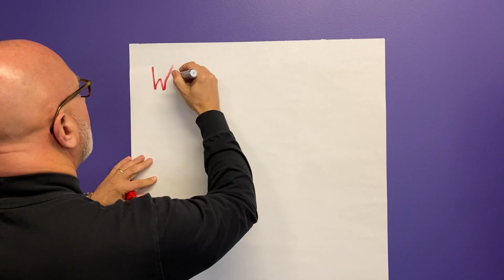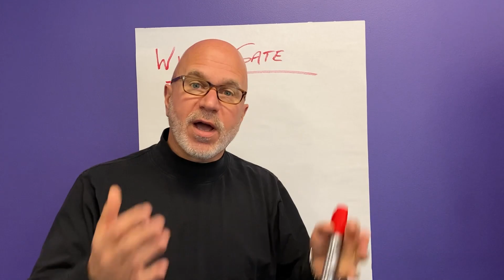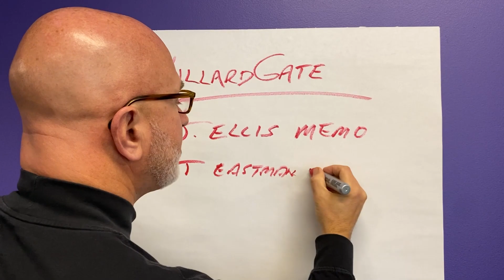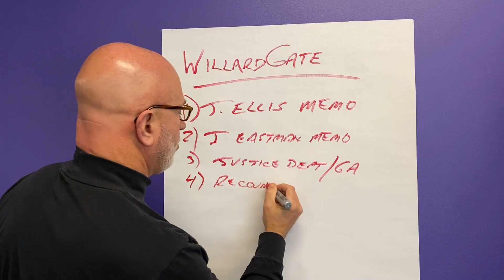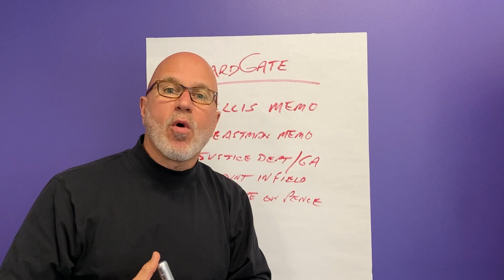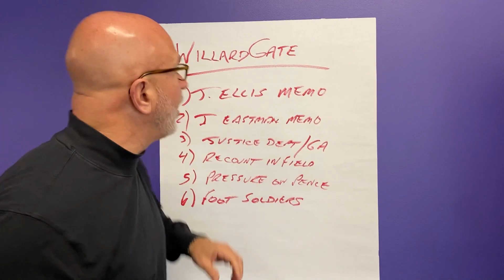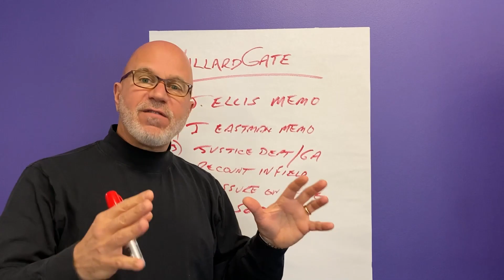WillardGate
Michael explores the missing piece from the critical timeline of Jan 6th.